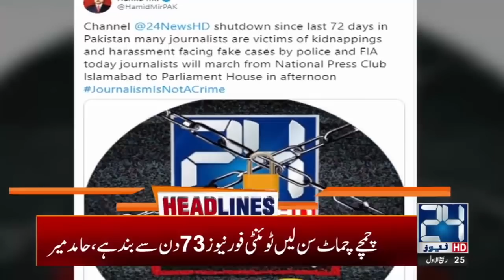"Hakumat Kay Chamchay Sun Lain" | 10am News Headlines | 12 Nov 2020 | 24 News HD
24 News HD is one of the leading news channels of Pakistan bringing you the latest current affairs from Pakistan and around the world.  Live National Assembly and Senate Session.